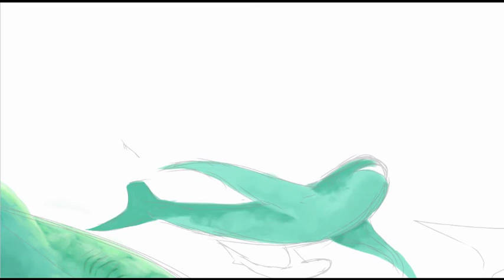Return of the Speedpaints: Aquilolamna Milarcae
the long awaited return